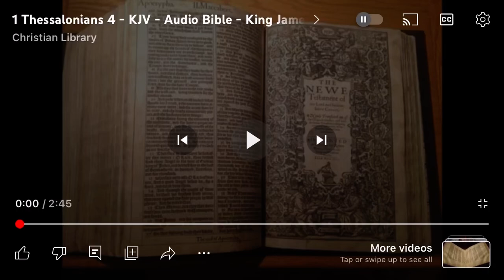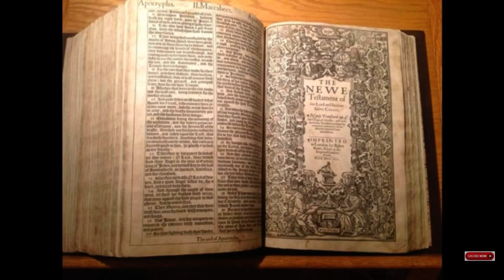1 Thessalonians 4 Chapter (Audio KJV)